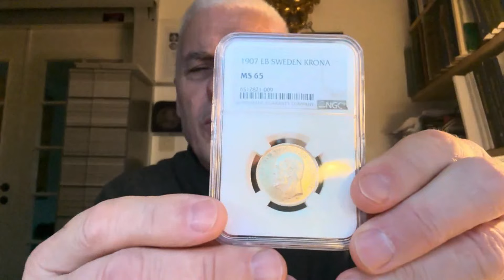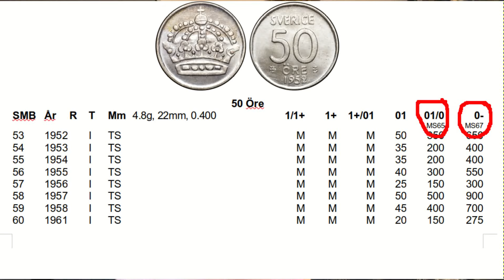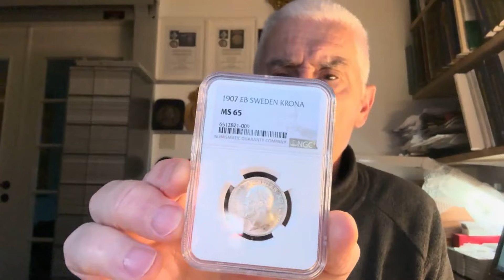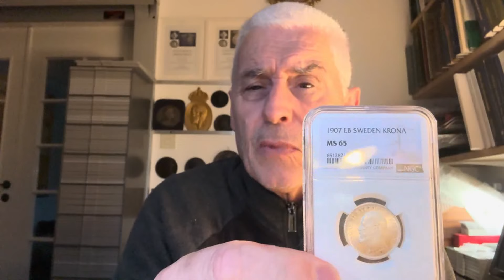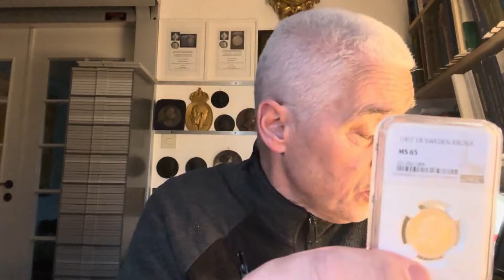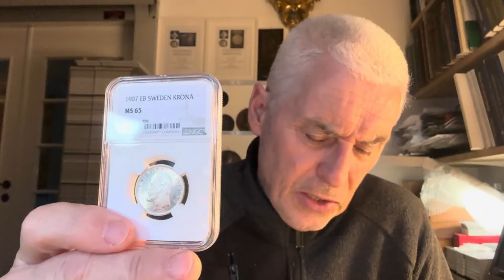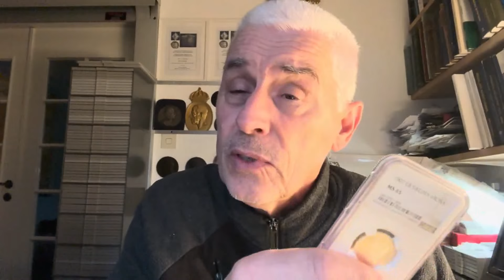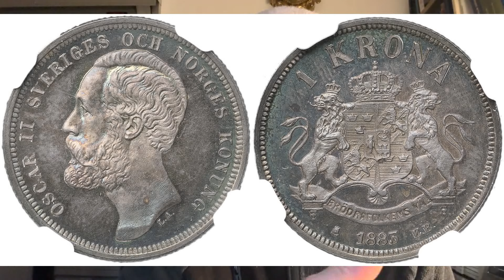Allt du behöver veta om certifierade mynt beskrivs i MYNTÅRSBOKEN 2025 - Beställ nu!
Vänd dig med förtroende till mig, ett innovativt företag i framkanten med mångårig erfarenhet av professionell mynthandel och aktiv författare med eget bokförlag. Tilldelad Schivemedaljen i silver, belöningsmedalj för framstående författarskap, av Norsk Numismatisk Förenings (NNF). Tilldelad  IAPN "Book Prize" för världens bästa myntbok 2020 (Sveriges Guldmynt) och 2021 (Sveriges Myntbok 2022). Medlem av Sveriges Mynthandlares Förening (SMF), International Association of Professional Numismatists (IAPN), Svenska Numismatiska Föreningen (SNF), Norsk Numismatisk Förening (NNF), livstidsmedlem i Numismatic Literary Guild (NLG), livstidsmedlem i American Numismatic Association (ANA), medlem i American Numismatic Society (ANS), tillförordnad värderingsman av Sveriges Handelskamrar och följer därmed de högt ställda kraven på professionalism som stipuleras.

- SVERIGES KUNGLIGA MEDALJER 2024 - Gustav Vasa- Karl XV (2 volymer)
- MEDALJER & KONSTNÄRER 2022 (Nominerad till IAPN "Book Prize" 2022)
- MYNTÅRSBOKEN 2022  (Nominerad till IAPN "Book Prize" 2021)
- SVERIGES MYNTBOK 995-2022 (Vinnare av  IAPN "Book Prize" 2021)
- SVERIGES GULDMYNT 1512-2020 (Vinnare av  IAPN "Book Prize" 2020)

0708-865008